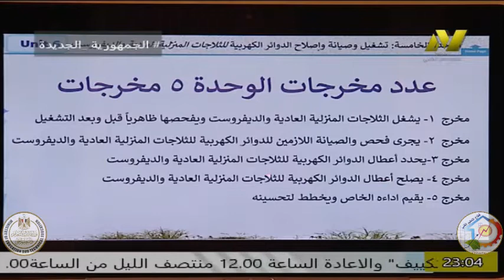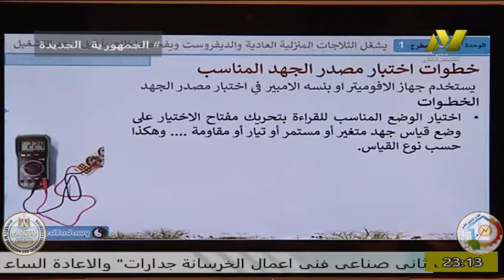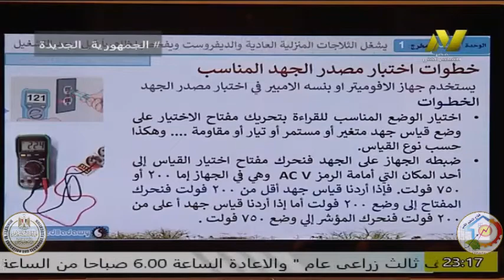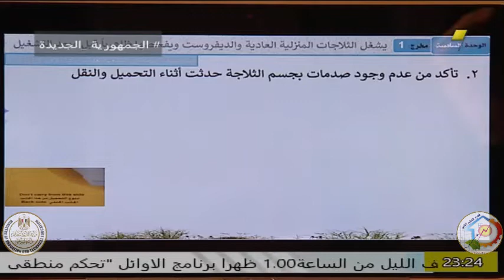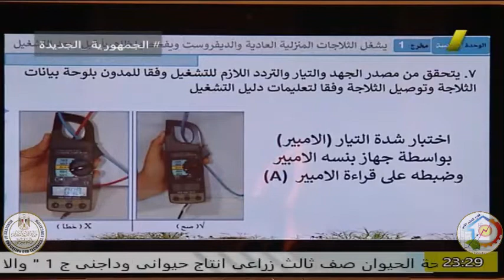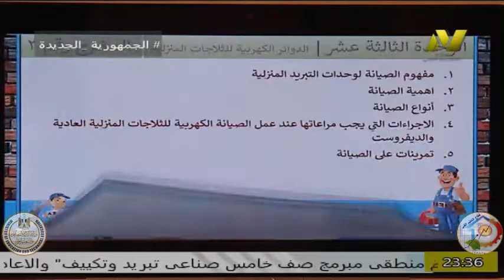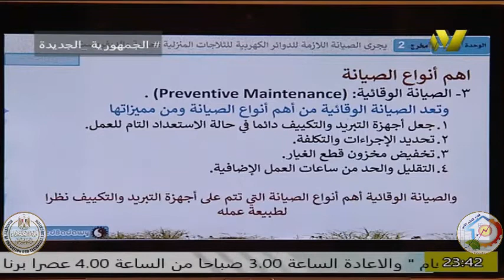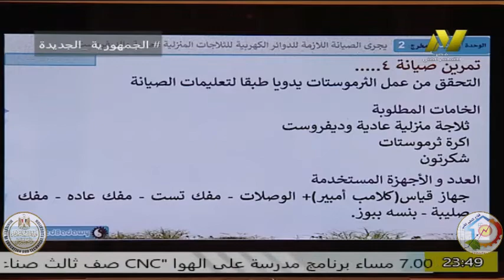الصف الاول صناعى - فنى تبريد وتكيف -الوحدة السادسة - د احمد بدوى